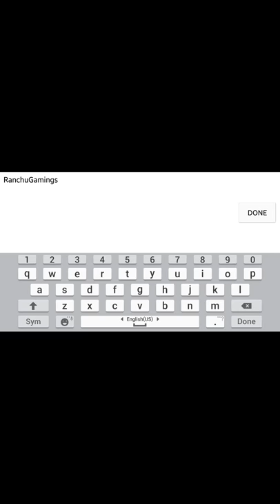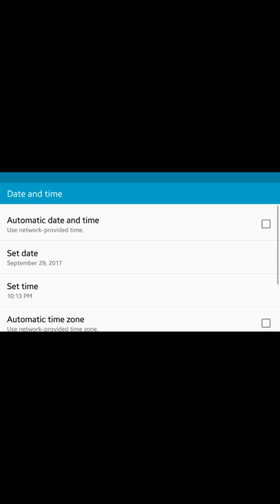Fish live!!!|Ep.1|So many Clown!!!